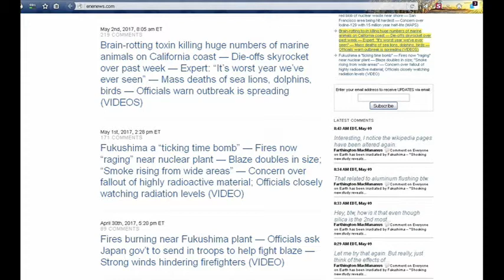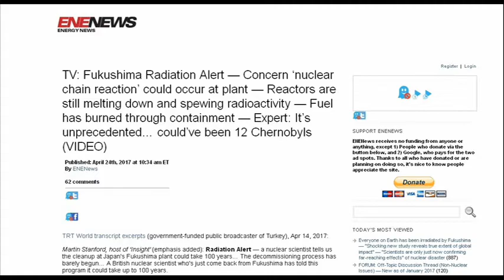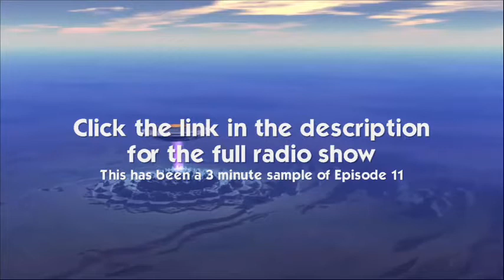ECR 11.3 - Fukushima Nuclear Contamination STILL ONGOING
It's now 2017 and the problems are just getting worse.

No wonder the Media avoided showing images globally of the protests and marches.  People worldwide are aware of the shift towards one world government and are back protesting in numbers.

This is a sample from a Radio Show ECR 11 - Mayday Media Mayhem.  Full Broadcast with Links and stories Available  here:

Mass Awakenings, Global shift, Political Awareness, Brzezinski dead, Images from Mayday Marches, Global Protest, Anti NWO,

EarthChangesRadio 2017 - TerraformingEarth Network